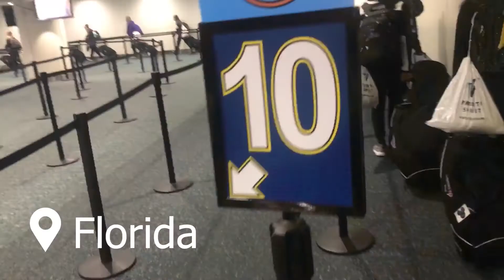Nationals 2019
We had so much fun and I was trying to enjoy it as much as I could so it's not very long.